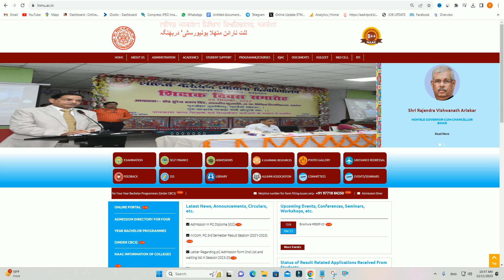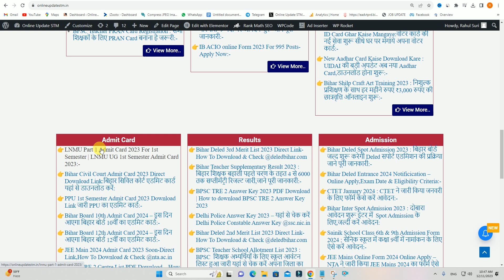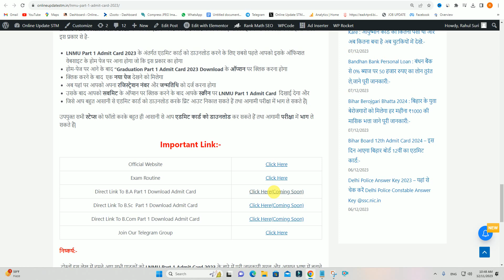LNMU part 1 admit card 2023-27 Download Kaise kare | LNMU 1st Semester Admit Card 2023 Download Link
Hi
Dosto Aaj Ki Is Video Me Maine Aapko Ye Bataya Hai LNMU part 1 admit card 2023-27 Download Kaise kare | LNMU 1st Semester Admit Card 2023 Download Link Ummeed Hai Aapko Ye Video Bahut Pasand Aayegi

Important Vidoes-

MY EQUIPMENTS :
Camera Canon 200D Mark 2
50mm Lens
Camera Tripod